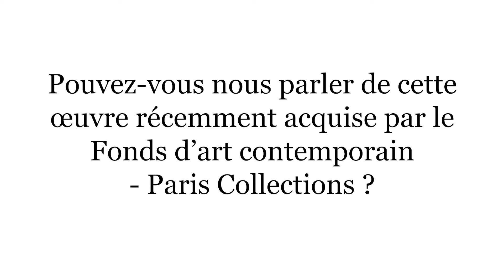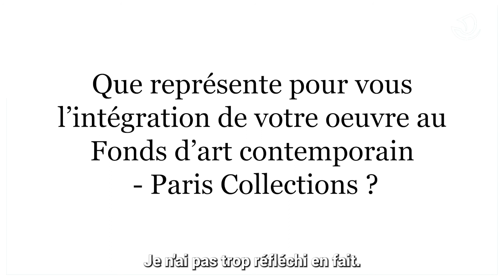Chloé Dugit Gros - Interview d'artiste 2022